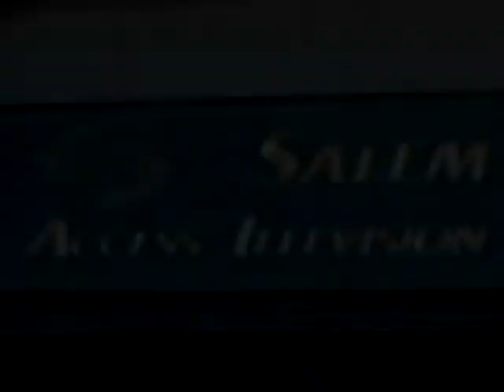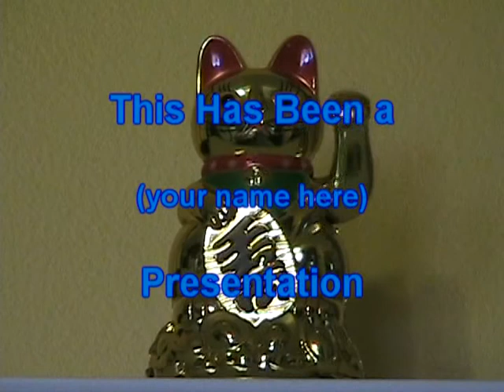Salem GASworks 7: Mamadou Diop of Senegal, Adam Zampino (African drumming)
Sara and Dann Maurno visit with Mamadou Diop of Senegal and long time bandmate Adam Zampino to discuss the recent rebirth in the arts in Salem MA and get a little groove on while they're at it!